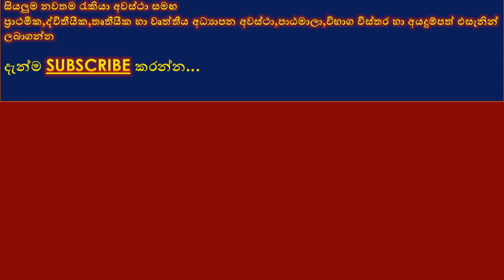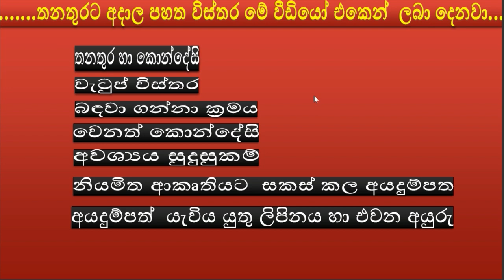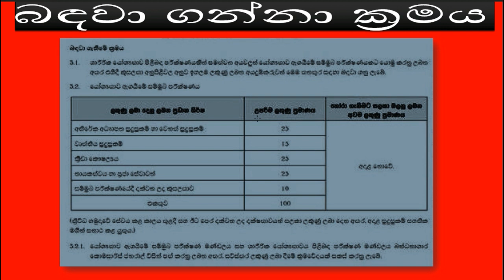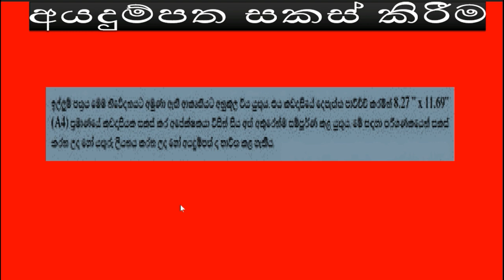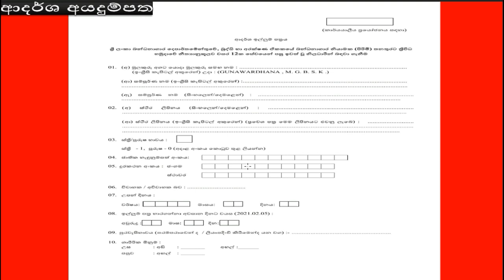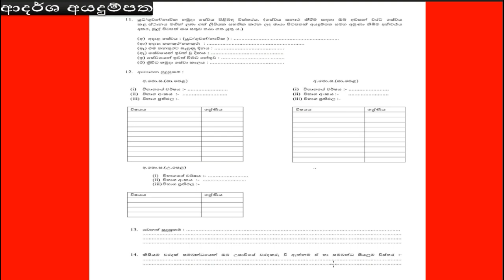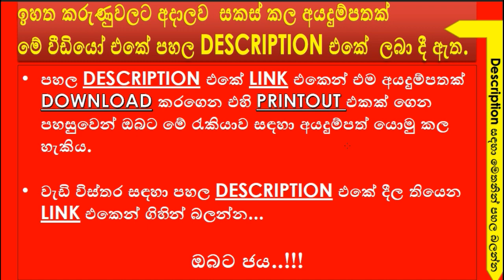2021 Government Permanent Jobs Sri Lanka 💼 Pensionable Careers Guide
vacancies government of sri lanka,
permanent jobs,
job application 2021,
career guidance,

✅ This Video describes all instructions related to RECRUITMENT PROCESS  OF PRISON GUARDS IN SRI LANKA 2021